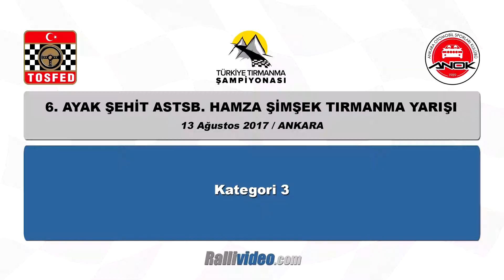2017 Sehit Astsubay Hamza Simsek Tırmanma Yarışı - Özet Görüntüler